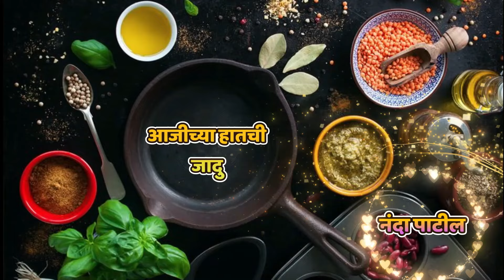World Famous Shegaon chi Kachori | Maharashtra Special Kachori Recipe | शेगाव ची कचोरी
Here's a basic recipe for Shegaon Chi Kachori, a popular Indian snack. It's a savory pastry filled with a spicy mixture.
Ingredients

For the dough:
• 2 cups all-purpose flour (maida)
• 2 tablespoons ghee or oil
For the filling:

• 1 green chili, finely chopped
• 1 teaspoon ginger-garlic paste
• 1/2 teaspoon cumin seeds
• 1/2 teaspoon turmeric powder
• 1 teaspoon red chili powder
• 1 teaspoon garam masala
• 1 tablespoon chopped coriander leaves

Instructions

1. Prepare the Dough:
• In a large mixing bowl, combine the all-purpose flour, ghee or oil, and salt.
• Gradually add water and knead to form a smooth and firm dough.
• Cover the dough with a damp cloth and let it rest for about 15-20 minutes.
2. Prepare the Filling:
• Heat a tablespoon of oil in a pan over medium heat.
• Add cumin seeds and let them crackle.
• Add green chili and ginger-garlic paste, sauté for a minute.
• Add turmeric powder, red chili powder, garam masala, and salt. Mix well and cook for 2-3 minutes.
• Add chopped coriander leaves, mix well, and turn off the heat. Let the filling cool down.
3. Shape and Fill the Kachoris:
• Divide the dough into equal-sized balls.
• Roll out each ball into a small disc, around 3-4 inches in diameter.
• Place a spoonful of the prepared filling in the center of each disc.
• Carefully gather the edges and pinch them together to seal, then gently flatten them to form a disc shape again. Ensure there are no cracks.
4. Fry the Kachoris:
• Heat oil for frying in a deep pan or kadhai over medium heat.
• Once the oil is hot, carefully slide in the filled kachoris, a few at a time.
• Fry them until they turn golden brown and crispy on both sides, flipping occasionally.
• Once done, remove them from the oil using a slotted spoon and drain excess oil on paper towels.
5. Serve:
• Serve hot Shegaon Chi Kachoris with mint chutney, tamarind chutney, or your favorite dipping sauce.

Enjoy your homemade Shegaon Chi Kachoris.